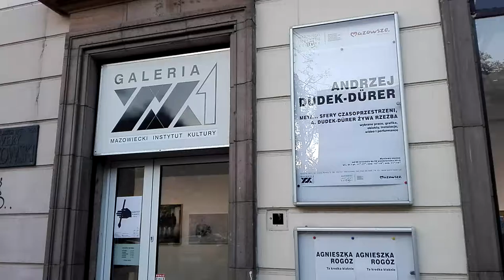DAMY RADĘ,GDY MAZUR ZA DORADZANIE NA STRONĘ PEPICZKÓW PRZEPĘDZIMY I PO LICHWIE!!!